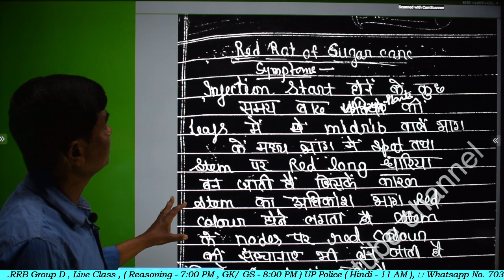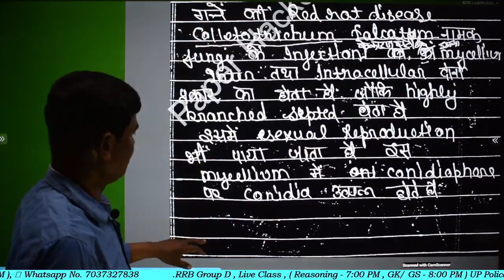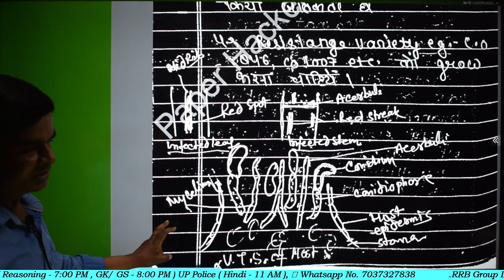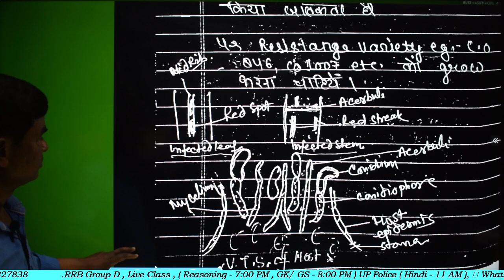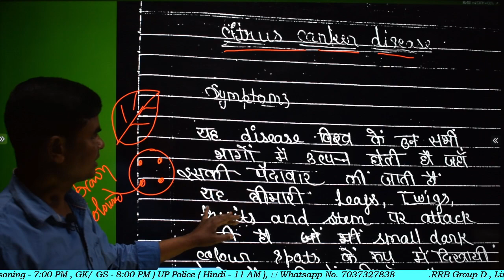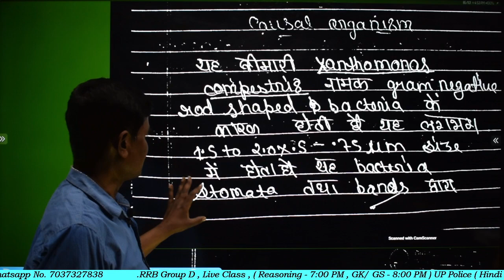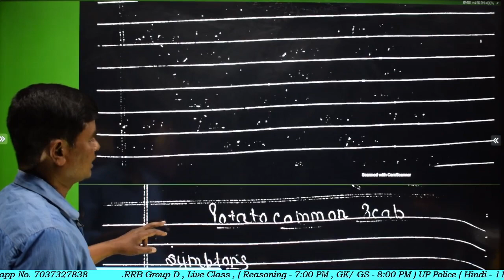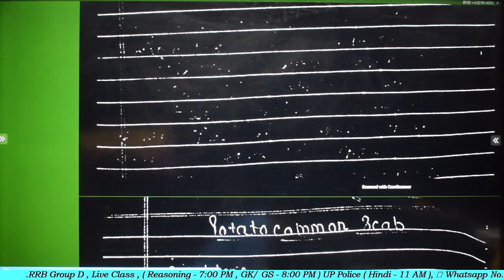Red Rot of sugarcane, Citrus Canker Discase, Bsc 3rd year Botany 3rd Paper, Paper Hacker